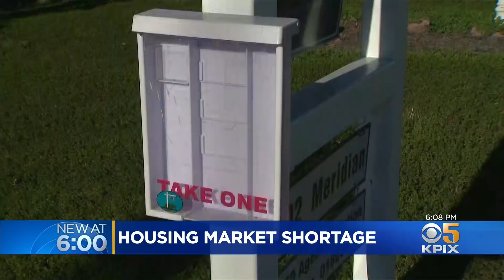Housing Shortage: Inventory In Santa Clara County At All-Time Low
People looking for a single-family home in Santa Clara County will find big backyards, but not many homes with "for sale" signs, as inventory has reached an all-time low. Andria Borba reports. (11/30/21)